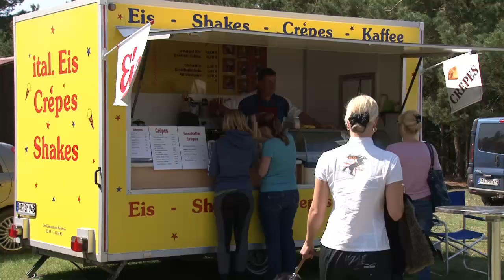Impressionen Turnier Altbarnim 2013